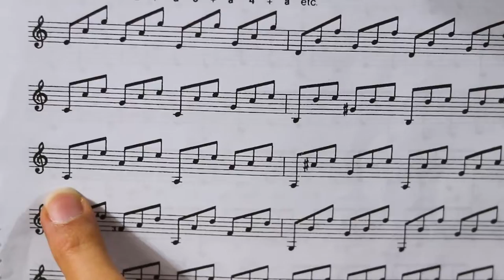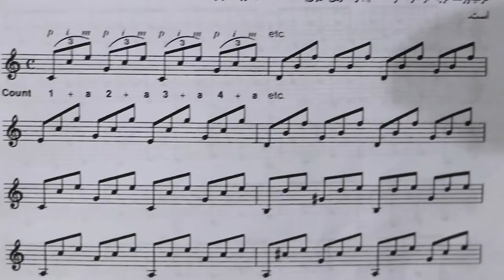آموزش آهنگسازی: نحوه آنالیز هارمونی قطعات